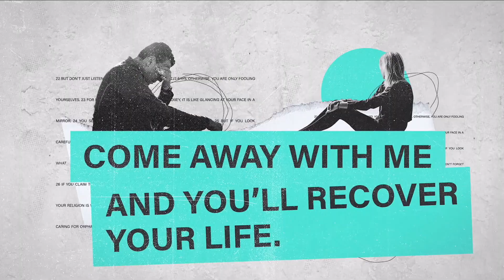Get Planted | Your Move | Alan Beauchamp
Are you wilting? failing to plant roots in a place where you belong? None of us belong inherently, but Jesus grafts us in, enabling us to flourish in a land far from home. Join Pastor Alan as he shares Psalm 92:12–15, the rich and flourishing tree we are in Christ, and the fellowship and growth that stems from being planted in the local church.